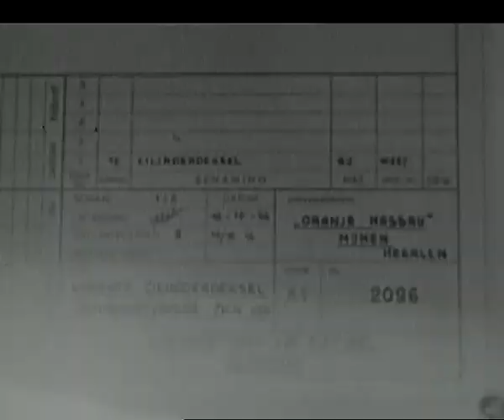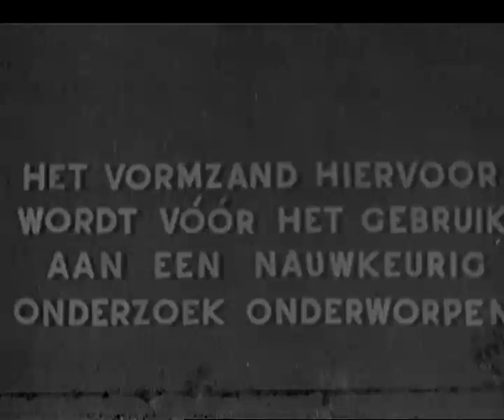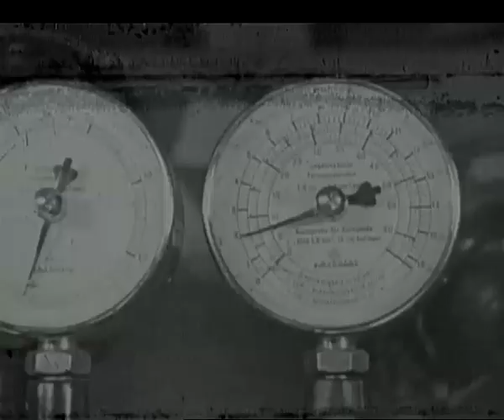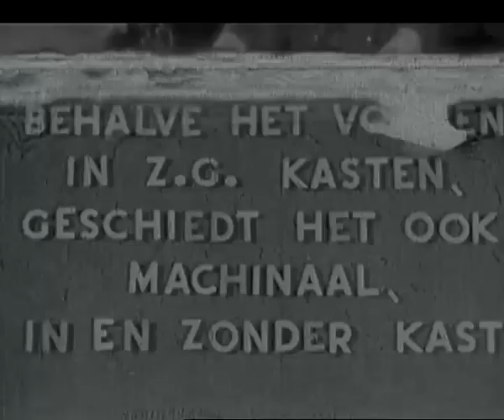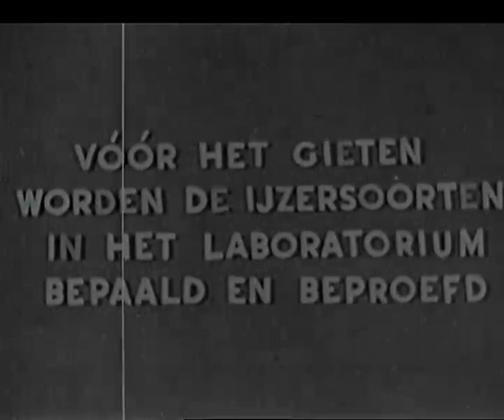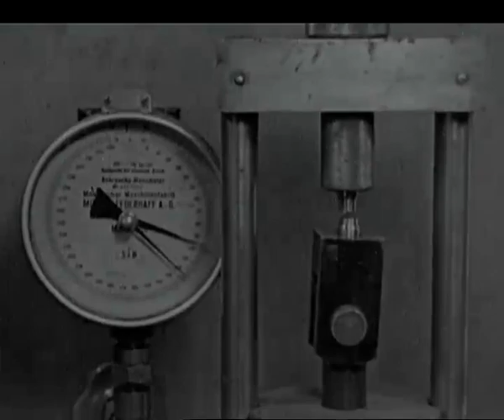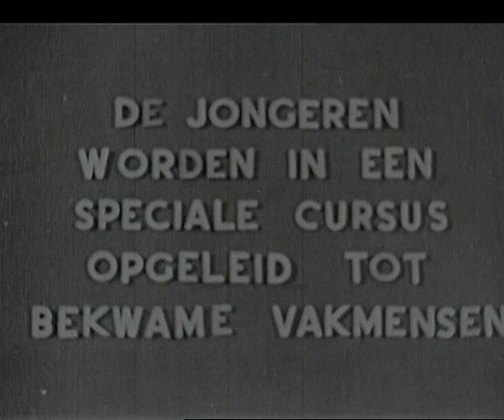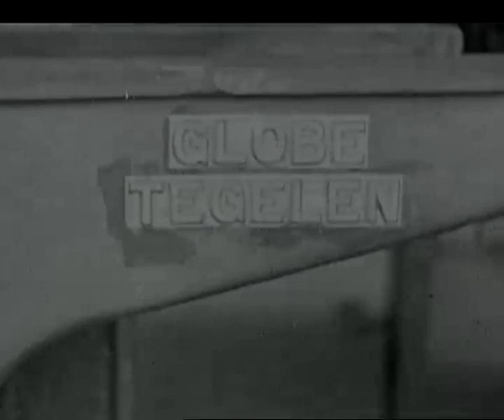De Globe. Een bedrijfsfilm van de IJzergieterij en Machinefabriek De Globe, Tegelen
Brenneker, Dré
1946 (ca.), Tegelen
Bedrijfsfilm in opdracht van IJzergieterij en Machinefabriek De Globe in Tegelen. Op de tekentafels worden de ontwerpen voor de opdrachten gemaakt (hier: voor de Oranje Nassaumijnen in 1946). Het maken van houten mallen (modellen) door een modellenmaker. Van de houten modellen worden uit vormzand vormen gemaakt. Het vormzand wordt vóór gebruik onderzocht en getest op het laboratorium. Behalve het vormen in zgn. kasten, geschiedt het ook machinaal, in en zonder kast. Vóór het gieten worden de ijzersoorten in het laboratorium bepaald en beproefd. Het gieten van ijzer en de afwerking tot een eindproduct. Twaalf uur, de machines worden stilgezet. Arbeiders (en kinderen) verlaten de fabriek of werkplaats om zich te wassen of te douchen. Koffie en brood in de pauze. De jongeren worden in een speciale cursus opgeleid tot bekwame vakmensen. Weer aan het werk! Trots worden de eindproducten van "De Globe" Tegelen getoond.